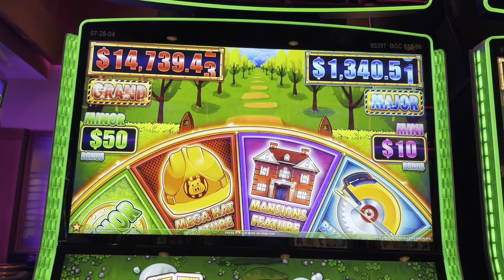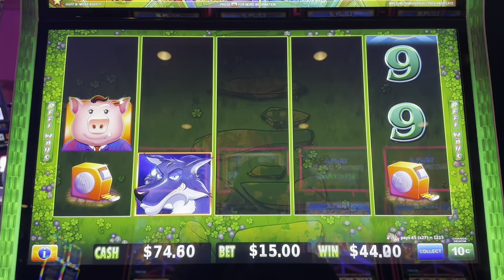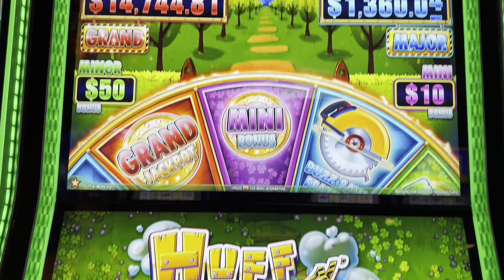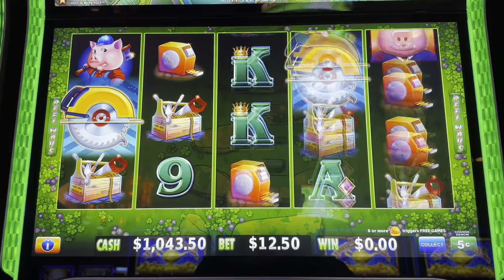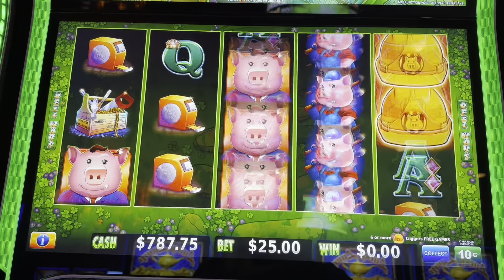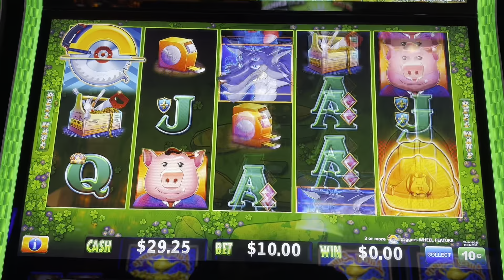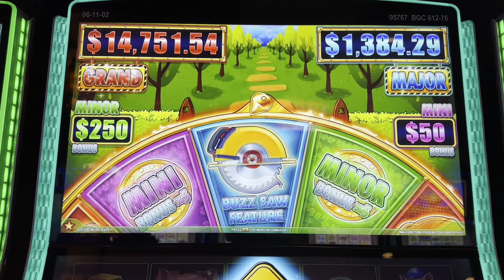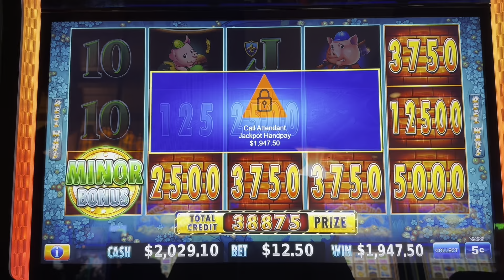There Ya Go 😀 Over 150X Jackpot On Huff N More Puff